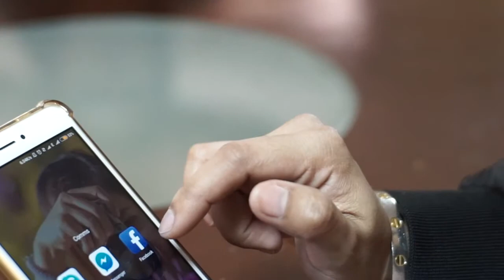AIMM Stories [Student's Edit] Mary Gil Dacanay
Edited by Marygil